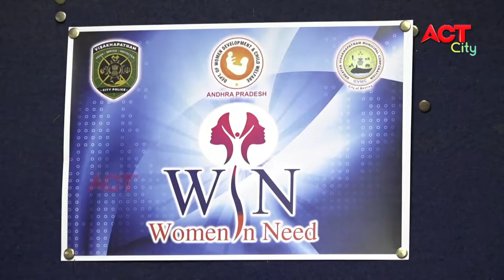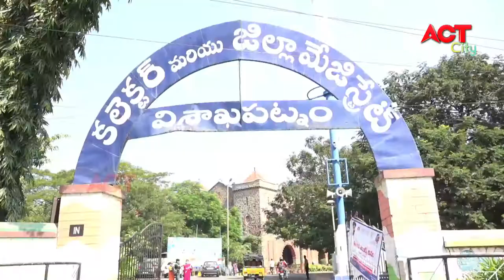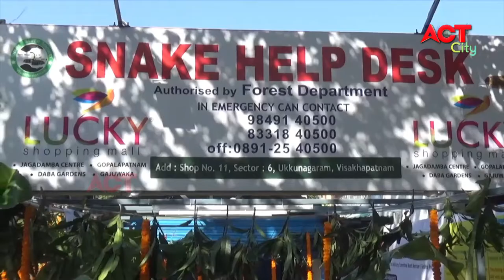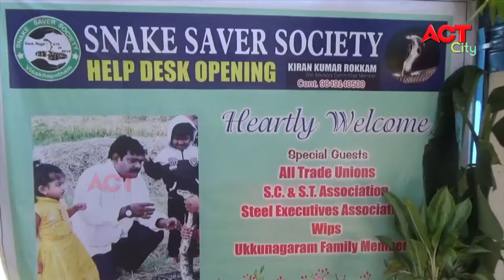EVENING ACT CITY VIZAG NEWS 09-12-2020